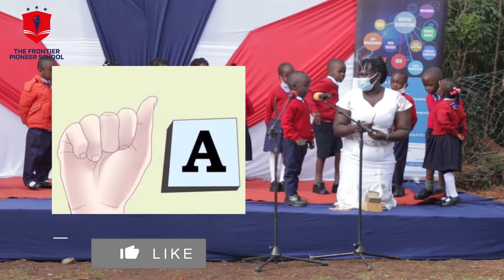Meet Nathan Kiprop, 4 year Old PP2 Boy in The Frontier Pioneer School who has mastered sign language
Meet Nathan Kiprop, 4-year Old PP2 Boy who has mastered sign language.

The Frontier Pioneer School - we aim at providing holistic development of a Child’s Social, emotional, cognitive and physical needs in order to build a solid and broad foundation for lifelong learning.

Here's where we LEARN, PLAY & ACHIEVE Classes: PP2, PP1, Playgroup and Daycare. Coming Soon: Grade 1 Class - January 2023